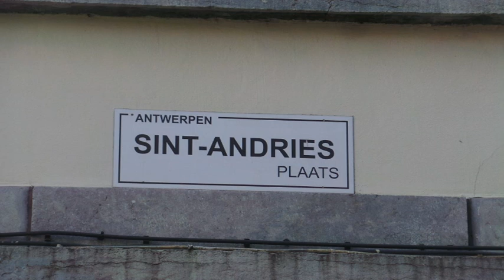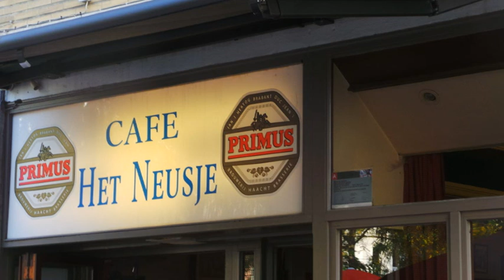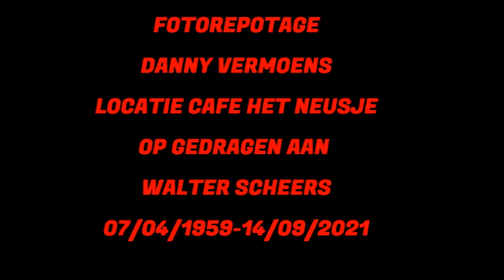REUNIE VISMARKTJE 2021